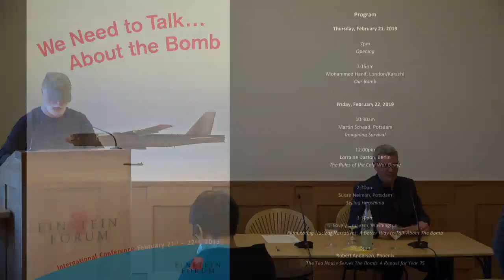Robert Andersen: The Tea House Serves The Bomb: A Repast for Year 75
Edith Warner and Tilano are back for one night only, serving a ragout of reflection and rue on the eve of the 75th anniversary of The Bomb. At her famous Tea House by the Otowi Bridge, down the road from wartime Los Alamos, Ms. Warner and her Native American helpmate Mr. Montoya welcome back Tea House regulars Mr. Baker (Niels Bohr) and Mr. Opp (Robert Oppenheimer), as well as Hans Bethe and Edward Teller. This reunion of revenants is telling. A chance to settle old scores as well as ponder anew the saga of their creation, this repast is one to remember in light of the reactivation of the Doomsday Clock. How I came to conceive The Tea House at The Otowi Bridge, my play in progress, affords the requisite backstory to the histrionics themselves, in this case a reading from Act One, the Bohr-Oppenheimer tete-a-tete.

Robert Andersen is a writer whose work has appeared in The New York Times, The Guardian, Physics Today, Naval History, and many other publications. Born and raised in San Francisco, he served four years in the US Navy before matriculating at the University of California as a physics major. At Berkeley he was a Veteran For Peace and a Science Student for Social Responsibility. He was present at the creation of American bioethics as an intern, editor, visiting scholar, and journalist-in-residence at The Hastings Center. He was a visiting scholar there again in 2011, and a visiting scholar at Notre Dame in 2015-16. He is at work on a study entitled The Bitter Ironies: The Moral Imagination of the Atomic Scientists, 1944-54; a play titled The Tea House at the Otowi Bridge; a novel titled The Tongue of the Ocean, about the Navy during the Vietnam War; and a miniseries titled Los Diablos: Los Angeles 1846-76.